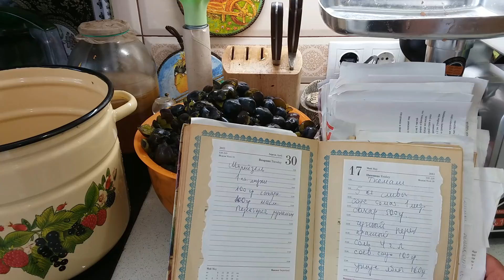Соус ТКЕМАЛИ, на русский манер. ТОМАТНЫЙ соус для супа и мяса.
✅РУКОВОДСТВО "ВАШИ ЦВЕТЫ ПЕРЕЗИМУЮТ НА 100%. КАК ПРАВИЛЬНО ПОДГОТОВИТЬ ЦВЕТНИК К ХОЛОДНОМУ СЕЗОНУ"

Соус терпкий пряный с кислинкой, отлично подойдет к мясу и шашлыку.

🍅 Соус Ткемали Рецепт
слива - 5кг
томатный соус -1л
соевый соус - 100 гр
уксус 9% - 150 гр
черный перец
пряности